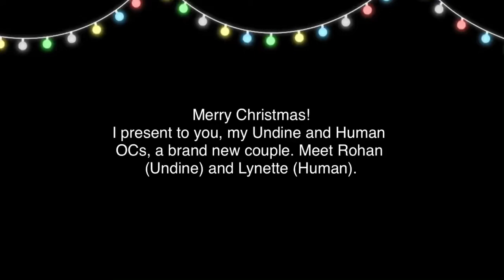Merry Christmas 🎄💞 (New OCs)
For anyone who doesn’t know, an Undine is a water spirit (most commonly a woman but can also be a  man) who becomes human when they fall in love with a human but they are doomed to die if the human is unfaithful to them.

Basically as long as Lynette doesn’t cheat Rohan will stay alive (but he won’t because he loves Rohan)

Guest appearance from Kiji, who is voice acted by my lovely bestie Kai!